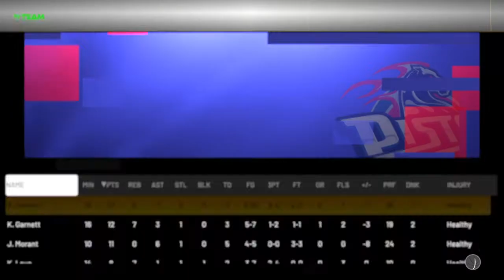NBA 2K21 Lucky Opponent I Should Have Won If My Internet Connection Was Better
NBA 2K21 MyTeam PS4 Online Opponent Gets So Lucky With My Internet Connection Being Bad But He Was Skilled His Team Was A 92 Offense 92 Defense My Team Is 95 Offense 92 Defense